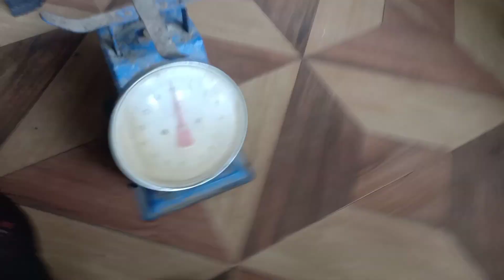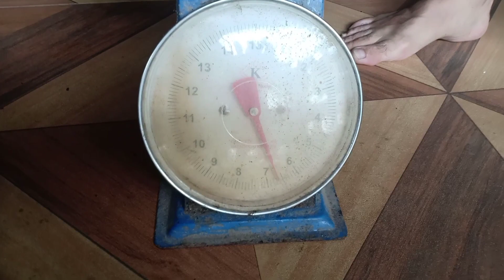nakakamangha ang laki ng ube | adonis vlogs